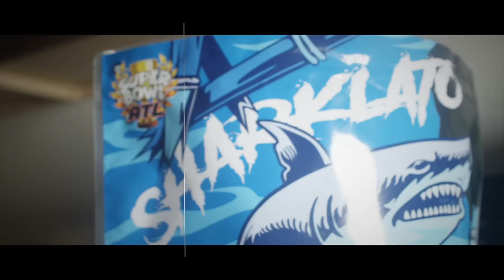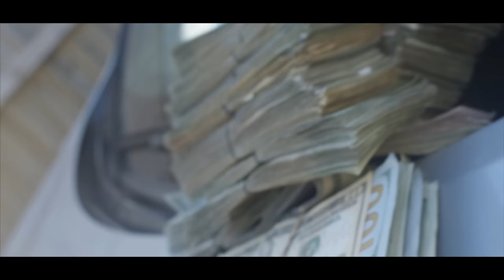DeDe Porter - Trap Shit [Remix] feat. AOC Obama (Official Music Video)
Toledo, Ohio artist DeDe Porter drops the official video to "Trap Shit" Remix feat. AOC Obama. Comeback Season coming soon!

Directed by Perfect Take.